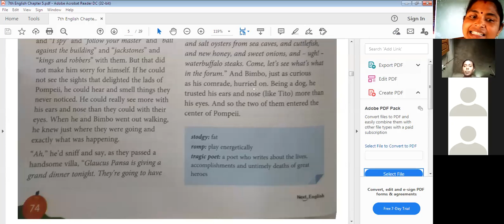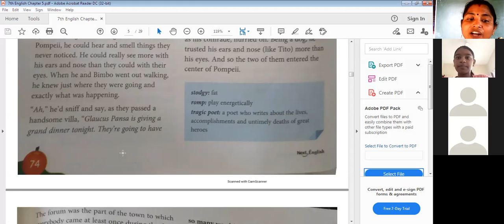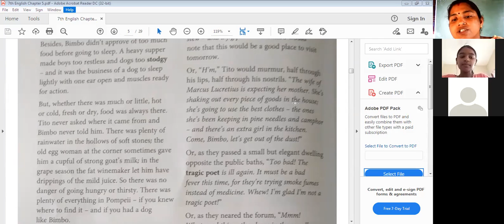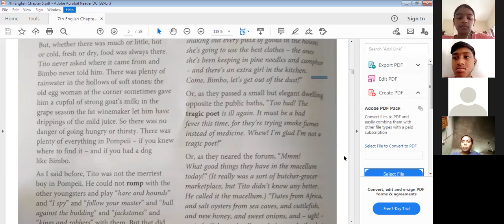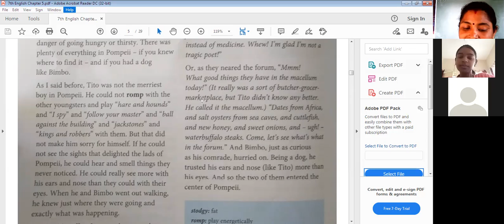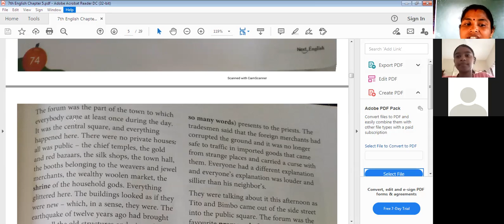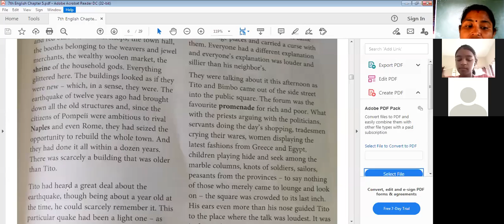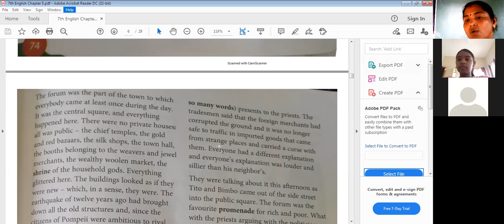Hindi Explanation (The Dog of Pompeii Part 3 )from Chapter 5 of Next English Class 7